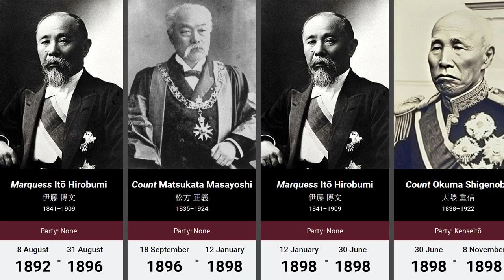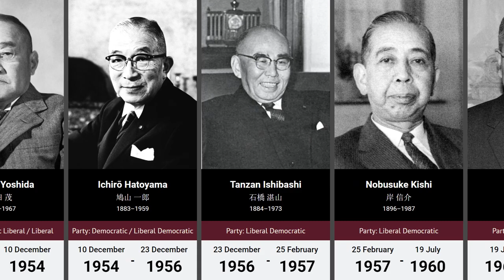Timeline of Prime Ministers of Japan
This is a list of prime ministers of Japan, including those of the Empire of Japan, from when the first Japanese prime minister (in the modern sense), Itō Hirobumi, took office in 1885, until the present day. The office is currently held by Shinzō Abe. Those prime ministers under the Meiji Constitution had a mandate from the Emperor. The "electoral mandates" shown are for the lower house of the Imperial Diet that was not constitutionally guaranteed to have any influence on the appointment of the Prime Minister.